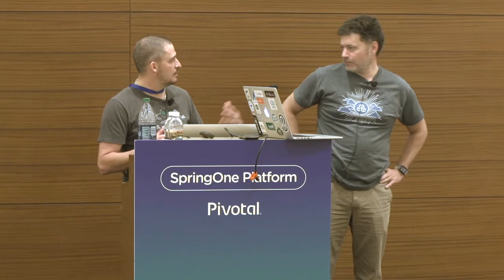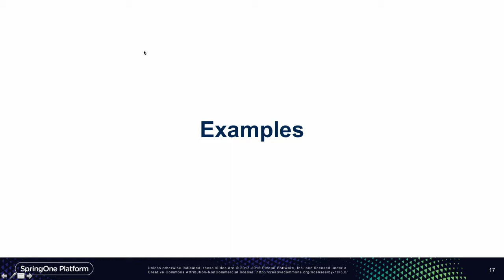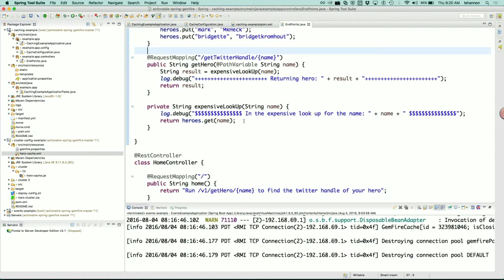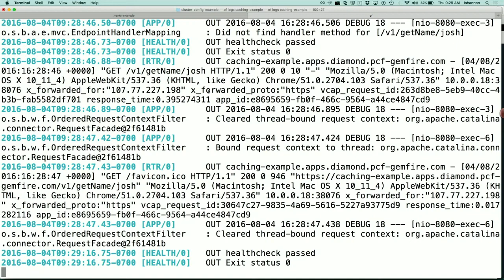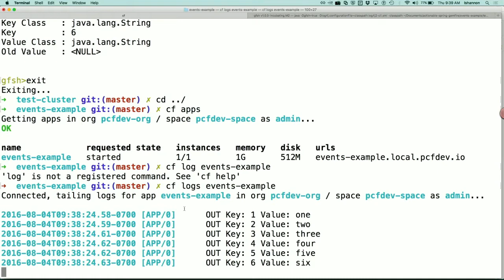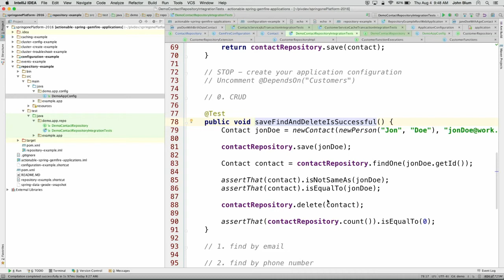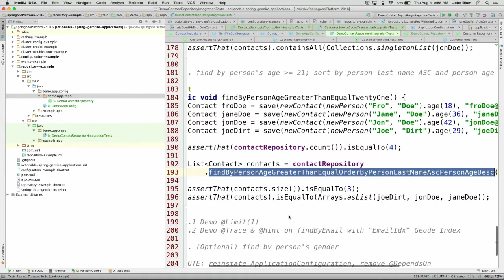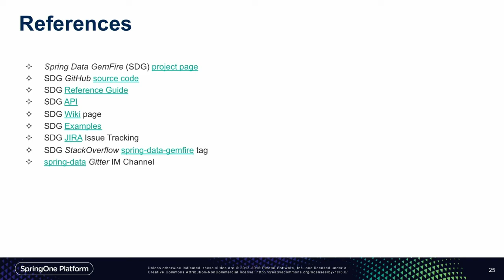Spring Data and In-memory Data Management in Action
Recorded at SpringOne Platform 2016.
Speakers: John Blum, Luke Shannon

In this session we will be presenting and coding a live Spring Boot-based application powered by Apache Geode (a.k.a. Pivotal GemFire) running on Cloud Foundry. Attendees will learn in-memory computing and data management concepts including data access and querying using Spring Data Repositories and GemFire OQL, complex/real-time event processing with GemFire CQs, data affinity using GemFire Functions conveniently implemented and executed with Spring Data GemFire Function annotation support and finally effective testing strategies and techniques for testing highly-concurrent, distributed applications using Spring's test framework along with JUnit, Mockito and MultithreadedTC.